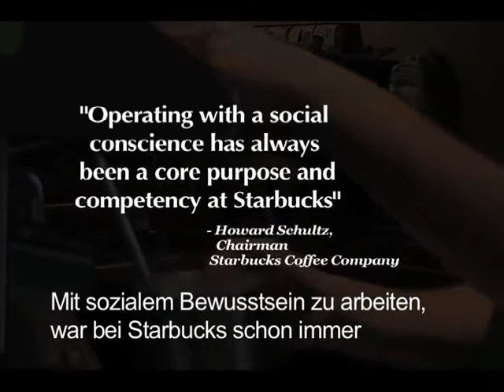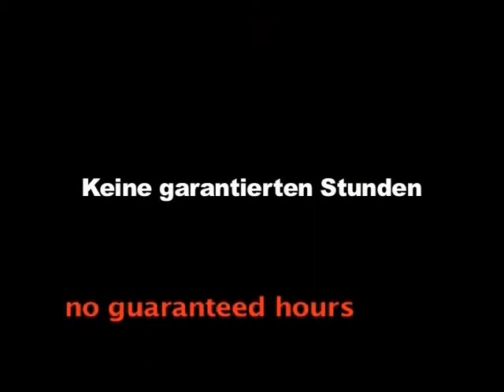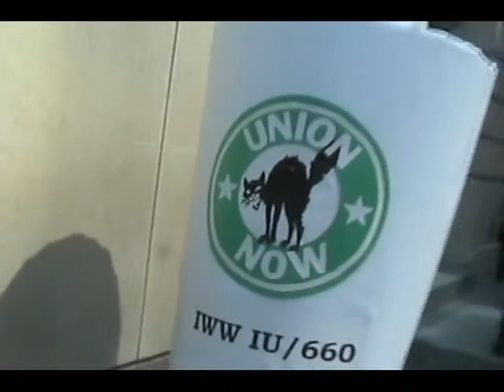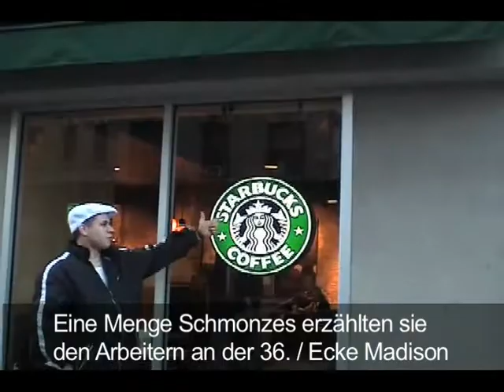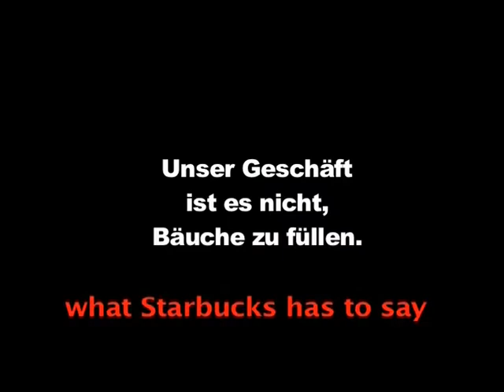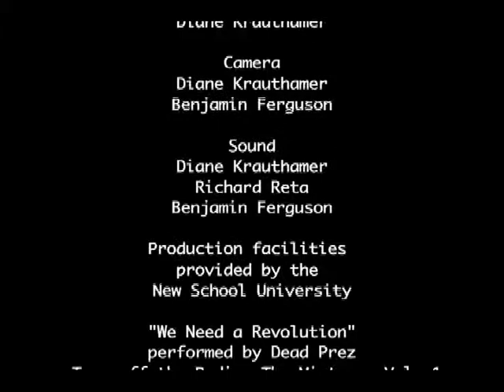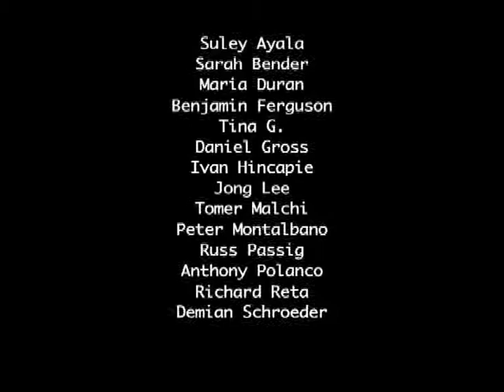Zusammen gewinnen wir: Organizing bei Starbucks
Originalfilm aus dem Jahre 2007. Mit dem Titel "Together We Win - Organize at Starbucks"
Erstellt von Fellow Worker Diane Krauthamer. Übersetzt von der IWW im deutschsprachigen Raum.